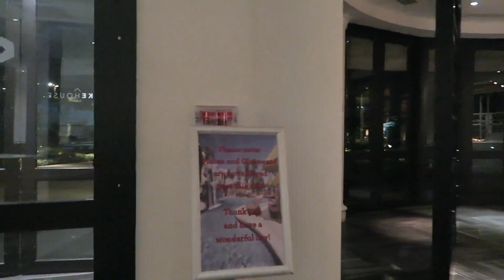TGIF+ SWIMMING POOL TOUR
XOXO